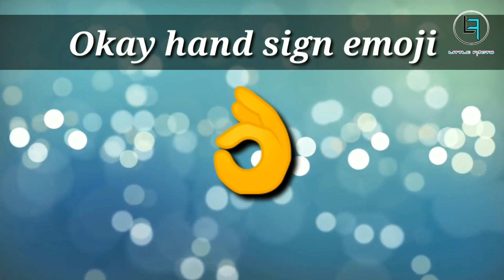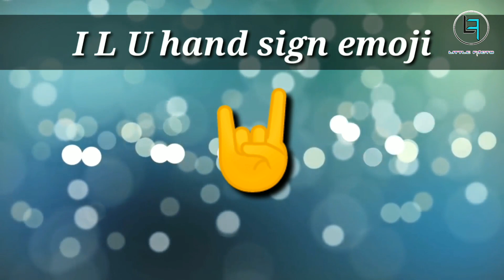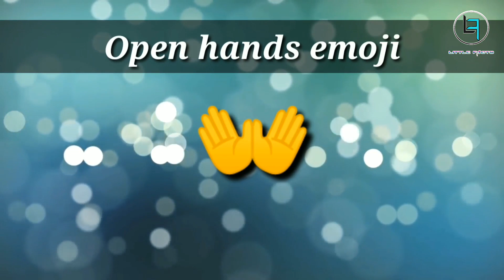Hand emojis meaning in tamil/@Little Facts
@Little Facts
This video detail about hand emojis..